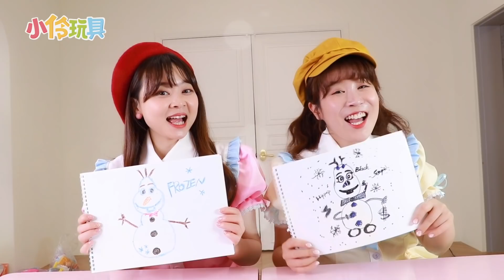「角色扮演」 愛美公主小伶VS嘻哈公主夏天！誰會成為公主大賽的勝者呢？Princesses Pretend Play 小伶玩具 | Xiaoling toy